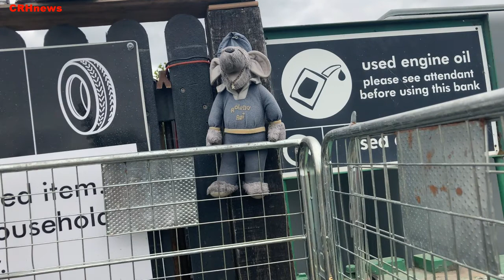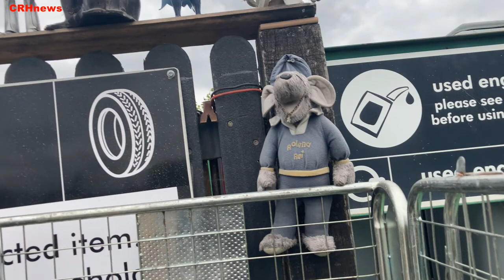CRHnews - MASTERS OF RECYCLING Drovers Way Toy Story